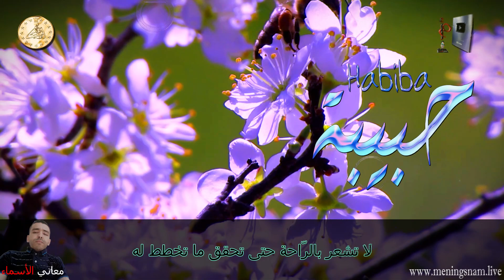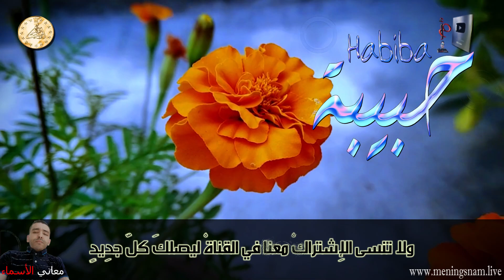معنى اسم حبيبة وبعض من صفات حاملة هذا الاسم على قناة معاني الاسماء